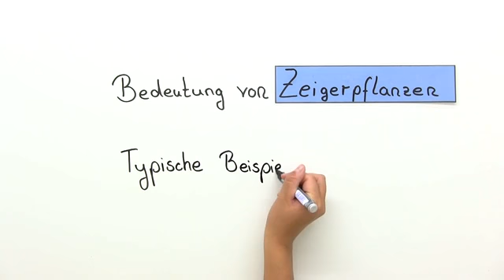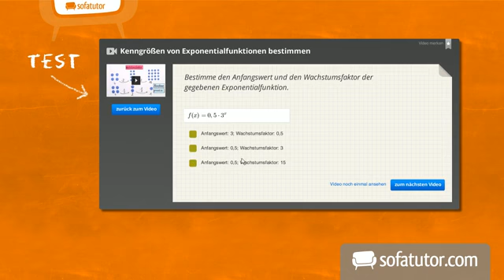Zeigerpflanzen – Indikator der Umwelt | Biologie | Ökologie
Das komplette Biologie-Video zum Thema Zeigerpflanzen – Indikator der Umwelt findest du

Inhalt:
"Zeigerpflanzen Indikator"
"Indikatorpflanzen"
"Stickstoffanzeiger"
"abiotische Faktoren"
"Kalkanzeiger"
"Säureanzeiger"
zeigerpflanzen indikatorpflanzen

Dieses Biologie-Video zum Thema Einflüsse abiotischer Faktoren - Oberstufe gehört zum Themengebiet "Ökologie".